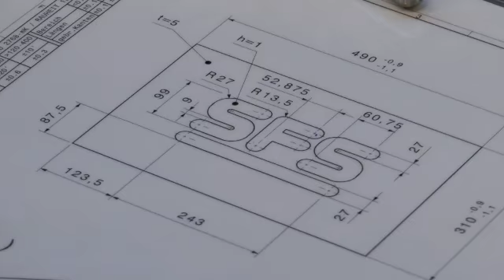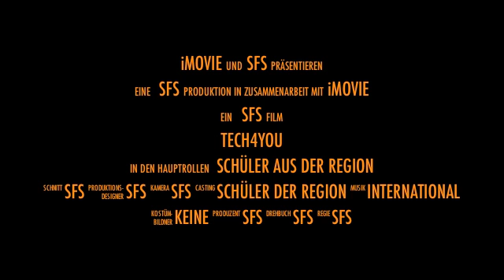tech4you 2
SFS bietet technisch interessierten Schülerinnen und Schüler spezielle Schnuppertage an - Teil 2.